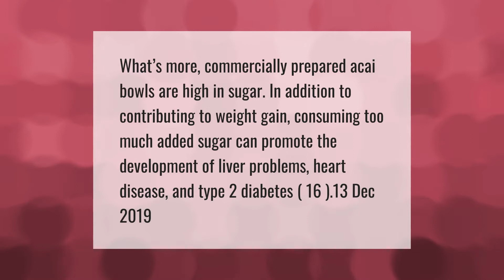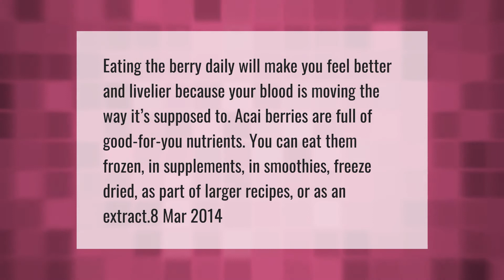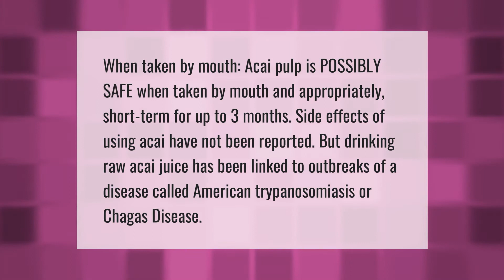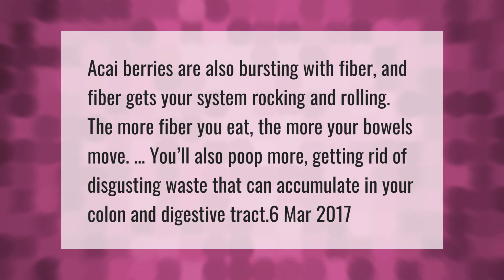Why acai is bad for you?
00:00 - Why acai is bad for you?
00:38 - Is acai worth the hype?
01:11 - Is it okay to eat acai everyday?
01:42 - What are the side effects of acai berry?
02:13 - Is acai good for skin?
02:45 - Does acai make you poop?

Laura S. Harris (2021, April 14.) Why acai is bad for you?
    AskAbout.video/articles/Why-acai-is-bad-for-you-235187